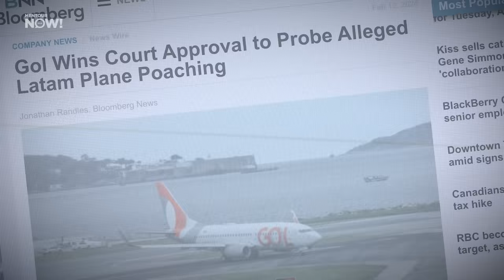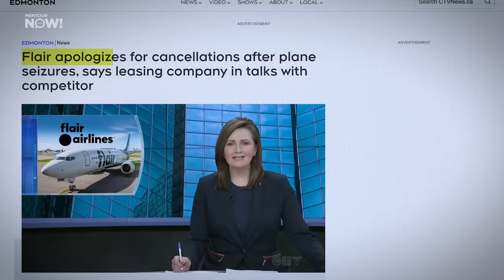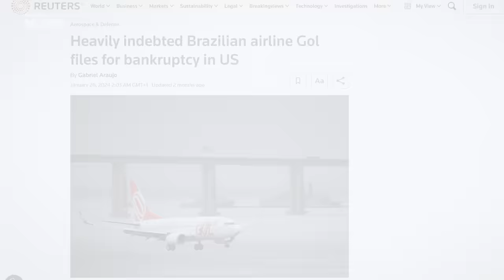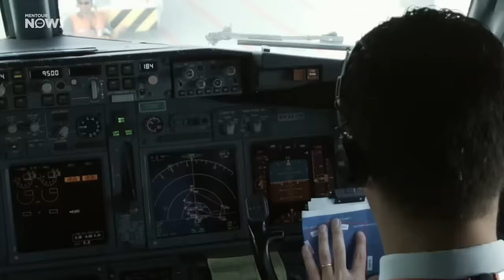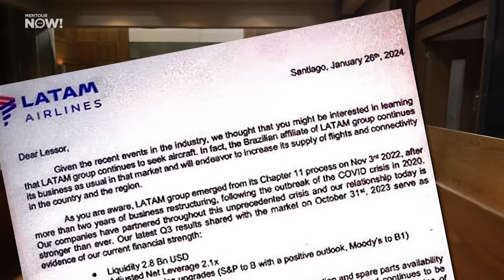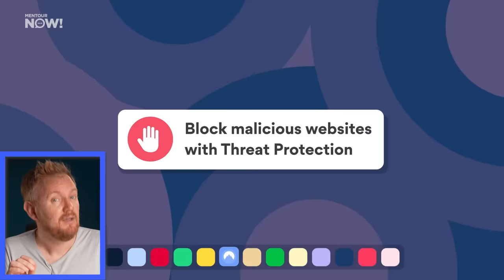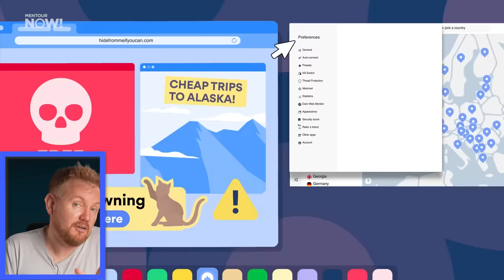WHY are Airlines STEALING each others Airplanes??!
It's completely risk-free with Nord's 30-day money-back guarantee!
Recent reports say that some airlines are getting really aggressive, trying to “steal” leased jets from each other! WHY?

Does this mean that we are running out of aircraft? Why would this happen and… can we fix it?!